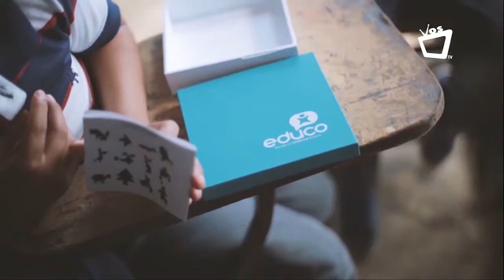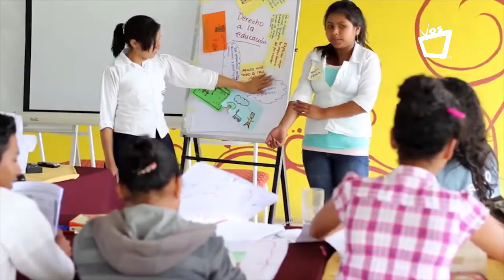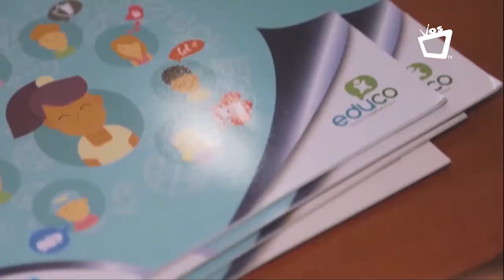NIÑOS, CÁMARA, ACCIÓN || Derechos sexuales y reproductivos de los niños y niñas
En el segmento Pequeñas Voces aprendamos que los niños y las niñas tienen derecho a mantener una comunicación abierta sobre sexualidad.